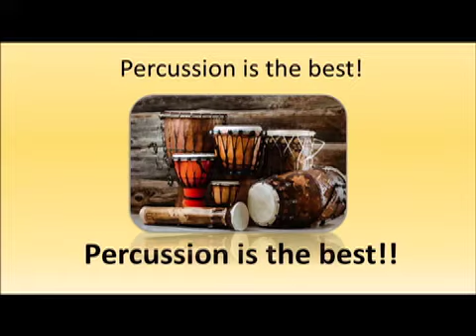Percussion Song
Pretty soon, Mary Bryan fifth-graders will need to decide what they want to do about music in sixth grade.  Here's a song about the percussion family, to give them some food for thought.

I wrote this song, and created the audio recording.  The movie, with graphics, was created by Jenny McAllister, the music teacher at Douglas MacArthur.  (She did a great job!)  I wrote other songs, too, about the other families, and I will post those later.